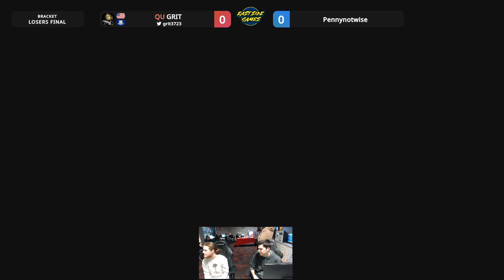ESG Smash Ultimate Weekly #70 - QU | GRIT (Bowser Jr) vs Pennynotwise (Bayonetta) Losers Finals